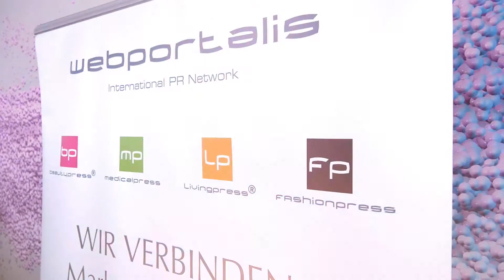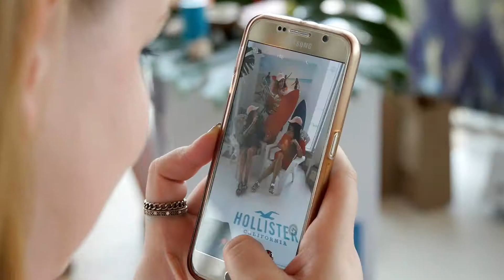Welcome to „Beauty Sky“! - beautypress Bloggerevent - 08.07.2017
Am Samstag, den 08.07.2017 war es wieder soweit: beautypress eröffnete den 28. Stock des KölnSky, um sich mit 57 Bloggern und verschiedenen Marken über die Neuheiten der Beautybranche auszutauschen.

Für die Blogger bot sich ein abwechslungsreicher Beauty-Mix: An den Ständen konnten sie sich ausführlich über die Marken und deren Produkte informieren. Bei entspannter Atmosphäre blieb viel Zeit für Gespräche.

Neben tollem Catering und coolen Drinks konnten die Blogger auch an einem Selfie-Wettbewerb mit tollen Preisen teilnehmen. Ein Selfie mit der süßen Mini-Nelke mit pinkkisses und beautypress auf Instagram geladen und schon an der Verlosung des Bestfriends-Fotoshooting und das Freundinnen-Wochenende in Berlin teilgenommen.

Die Aussteller haben es mal wieder geschafft die Anwesenden in Urlaubsstimmung zu versetzen: Dank medipharma cosmetics und Hollister entstanden einige tolle Fotos die alle gedanklich direkt an den Strand entführten.

Am Stand von Marbet konnten sich die Blogger für ein individuelles Packaging fotografieren lassen. Die persönliche Umverpackung mit ihrem Lieblings-Beauty-Produkt von Marbert bekamen die Blogger gleich im Anschluss an das Bloggerevent per Post zugesandt.

Bei Schaebens wurde die Feuchtigkeit der Haut gemessen und eine spezielle Beratung durchgeführt. So hat jede Bloggerin individuell auf ihren Hauttyp abgestimmte Gesichtsmasken erhalten.